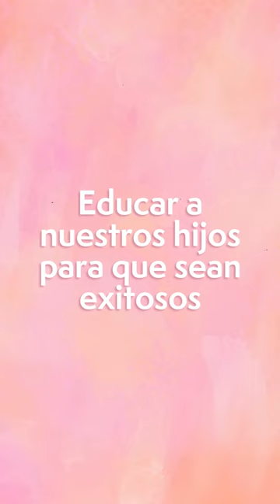¿Cómo educar a nuestros hijos para que sean exitosos y felices?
Ana Pazos es una coach de vida con la misión de ayudar, acompañar y empoderar a las mujeres en sus momentos de cambio. Su método combina lo mejor de varias escuelas de coaching, estudios y certificaciones que la han posicionado como una líder única de apoyo enfocada a la acción. Hoy nos comparte su perspectiva de educación, éxito y felicidad con los hijos.